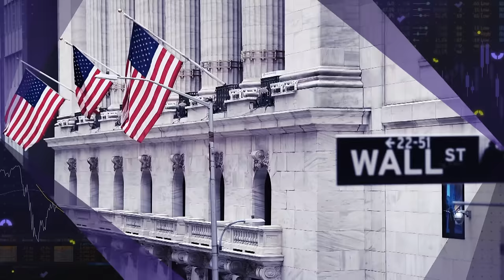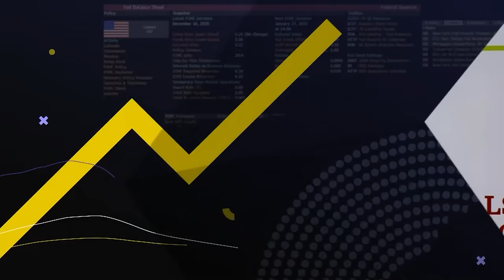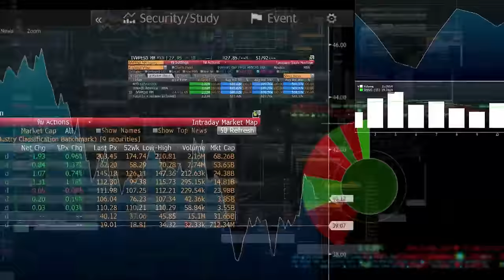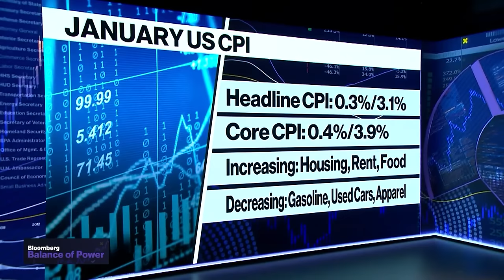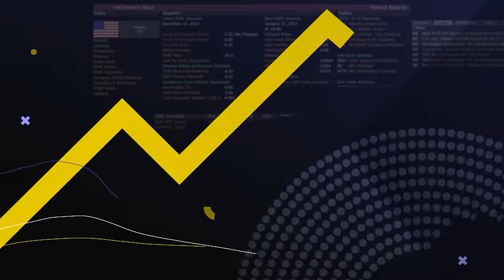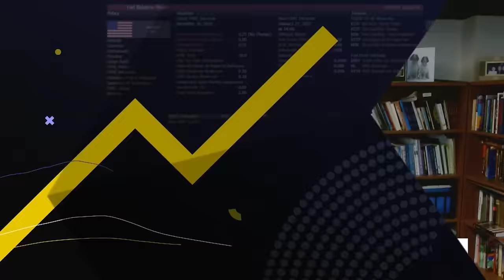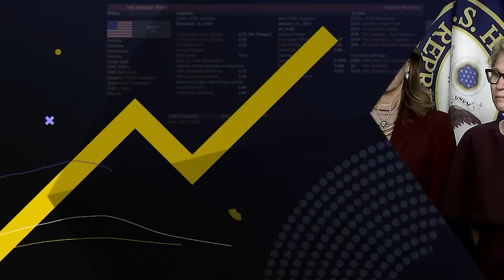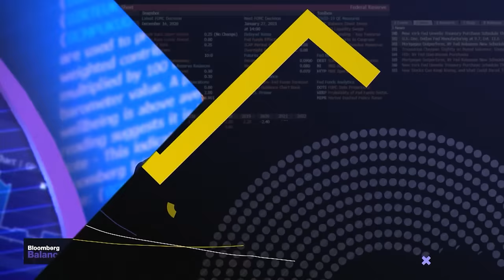Speaker Johnson's Next Move | Balance of Power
"Balance of Power" focuses on the intersection of politics and global business. On the show today, Jared Bernstein, Chair of the Council of Economic Advisers, discusses the January CPI report that showed prices rising faster than expected and addresses how the Biden Administration can tackle housing and shelter costs which contributed to the overall increase in inflation. Atlantic Council Senior Fellow, Melinda Haring, talks about the Senate passing the Foreign Aid Bill, and what happens to Ukraine if the House does or does not pass the bill. Actum Managing Director, Chapin Fay, gives his insight on the special election to replace former Rep. George Santos, and if this election can be seen as a bellwether for the Presidential election happening later this year.